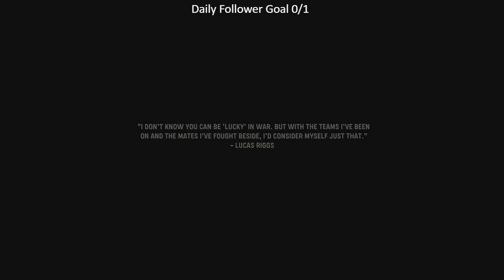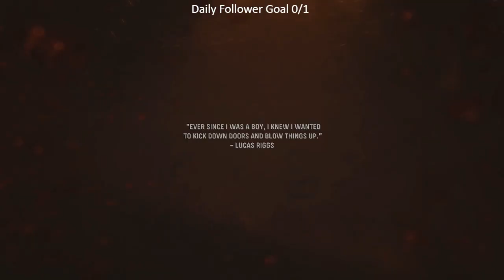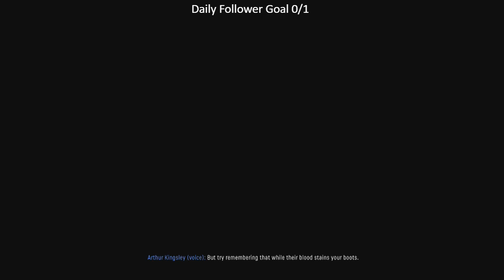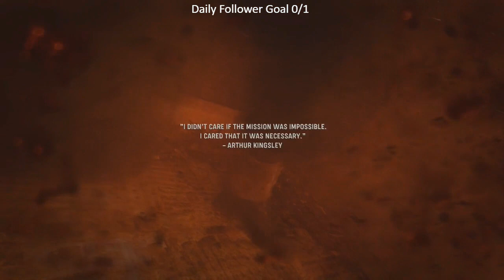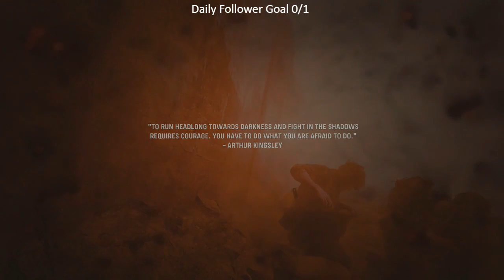Call Of Duty Vanguard Veteran Walkthrough Part 1